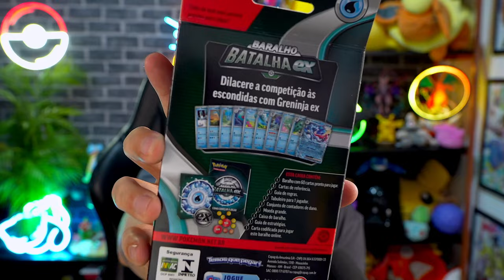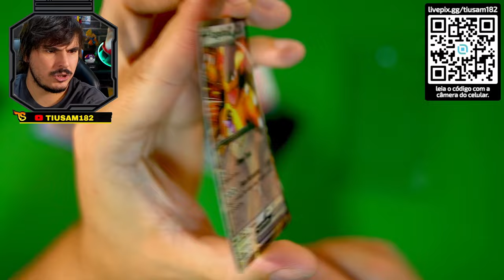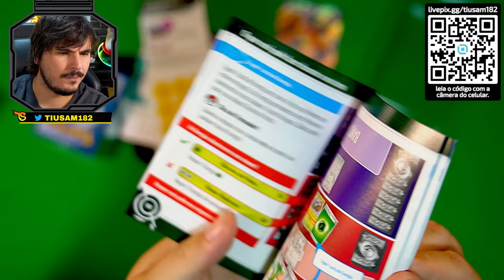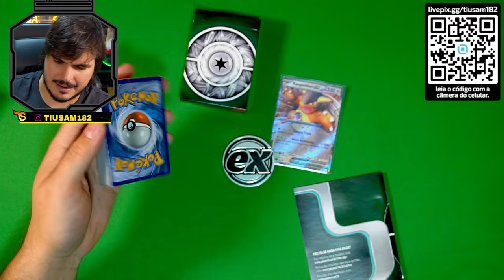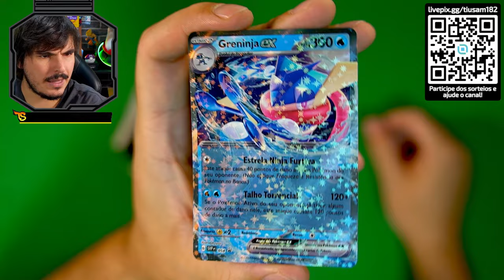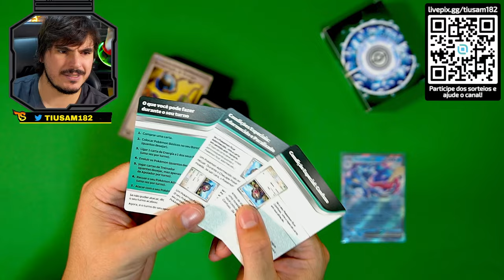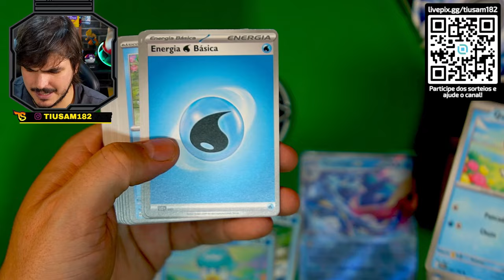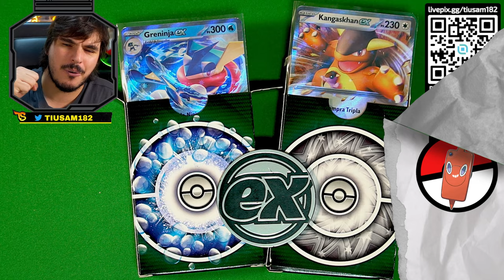Conheça os Baralhos Batalha EX Greninja e Kangaskhan!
Não se esqueça de colocar o cupom TIUSAM ao finalizar a compra, para aumentar as suas chances de vencer esse sorteio! A cada R$100,00 em compras no mês de MARÇO, você ganha 1 cupom para concorrer a 40 ALCOVE FLIP BOX ULTRA PRO, são 40 sorteados ao todo. Boa sorte e boa compra a todos!

➞ Catarse do TiuSam
Participe do nosso grupo exclusivo de WhatsApp, tenha descontos exclusivos nas lojas parceiras e mantenha nosso canal de portas apertas! Considere se tornar um apoiador a partir de R$$9,99 por mês!

➞ Capítulos
0:00 - Introdução
2:20 - Baralho Batalha Ex Kangaskhan
6:29 - Baralho Batalha Ex Greninja
9:31 - Conclusão